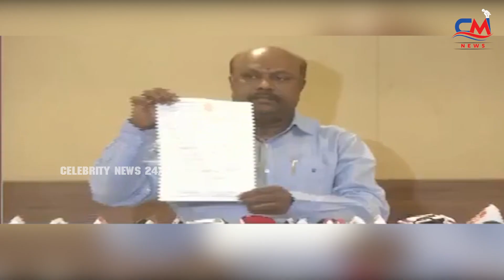విశాఖలో వైసీపీకి గట్టి ఎదురుదెబ్బ తీసిన పంచకర్ల రమేష్‍బాబు || panchakarla Ramesh Babu | YS Jagan